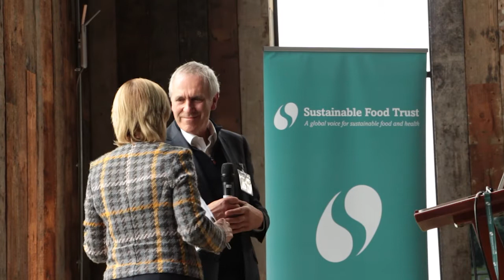The Future of UK Farming: Michael Gove and Minette Batters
The Future of UK Farming conference this April included keynote speeches from the Secretary of State for the Environment, Food and Rural Affairs, Michael Gove and NFU President Minette Batters, who each laid out their visions for the future of farming in the UK and what changes are needed.

Placing health at the forefront of his agenda, Gove recognised that human health is integrally linked to how food is produced and so the health of the environment is of equal importance – “there need not be a tension between growing healthy food and securing a healthy environment,” he asserted. The sustainability of the UK food system was placed front and centre and extended to include the need to sustain rural communities and culture. In 20 years’ time, he wants the UK to be a leader in sustainable food production, championing high animal welfare, healthy soil, increased wildlife on farms and less waste – it is a hopeful vision of change and renewal.

Crediting the Secretary of State for his good work, Minette Batters opened her keynote by saying that it is great to be working with a politician who can finally put “the importance of farming, the environment and food production very firmly on the political map”. Minette went on to trace the past twenty years of British farming, arguing that we are in fact starting Brexit with solid foundations, having halved our use of pesticides and inorganic fertiliser over the past twenty years, and with the growth of assurance schemes such as Red Tractor and LEAF to underpin our development. She explained her vision for a future of active farming businesses that are “sustainable, profitable and progressive”, delivering for all incomes. She welcomed the Secretary of State’s plan to enhance the reputation of the UK food system at home and abroad, stating that, “We’ve never needed a bigger bolder plan for food production than we do today.”

Both speakers were welcomed by an audience of over 300, with question topics ranging from animal welfare and religion, to the idea of paying farmers carbon credits to increase soil organic matter, measuring farm efficiency, the polluter pays principle and nitrogen fertiliser tax.